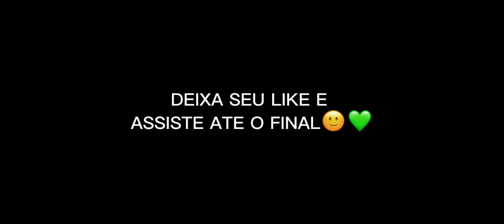SUPORTE DE ELITE🥇IPhone XR HIGHLIGHTS EM CAMPEONATOS DE FREE FIRE